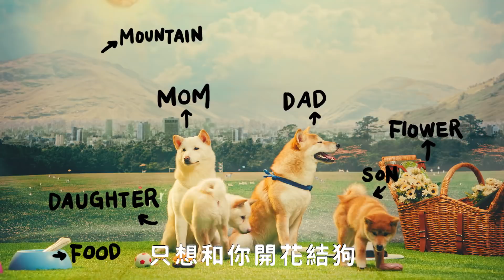2018新光三越旺旺卡利High－狗年FreeStyle(60秒完整版Rap)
快跟著「狗年FreeStyle」 學SUGOI的台灣「狗」語
今年一定旺旺旺！！！
旺旺卡利high4、5、6%超高禮券，回饋超有感！
※新竹中華店不參加卡利High活動